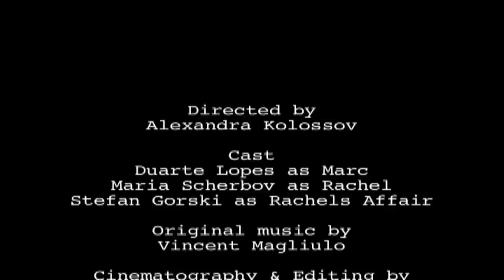The Perfect Ending - Short Film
Final short movie for the IB